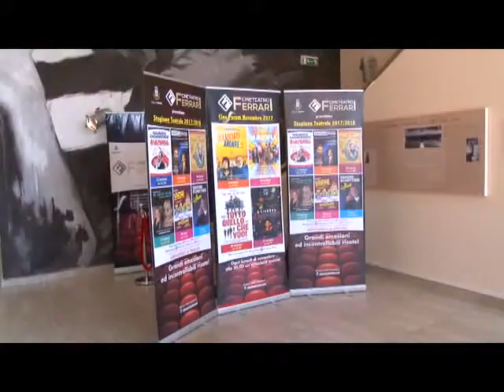SERV BCC FERRARI SAPRI CASTIELLO 3GEN